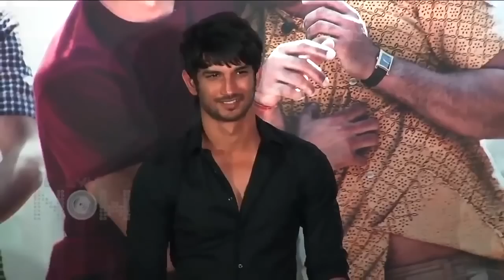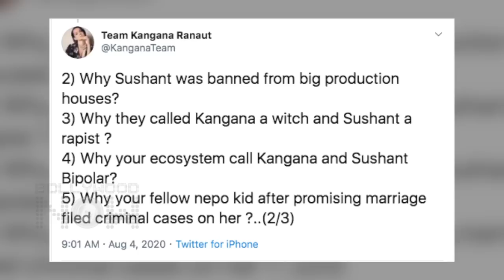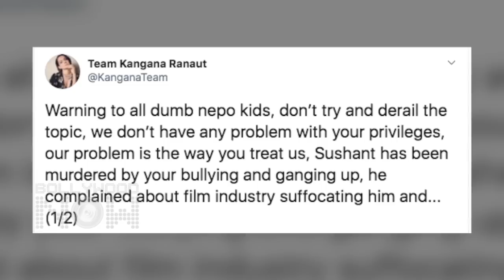Kangana Ranaut SLAMS Kareena Kapoor Khan For Her Nepotism Comment | Questions Her On Sushant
Kareena Kapoor Khan had recent spoken about nepotism in the industry. She openly blamed audience for her existence. And now Kangana Ranaut has hit back at her. She also reminded her that her gang is responsible for Sushant's departing.